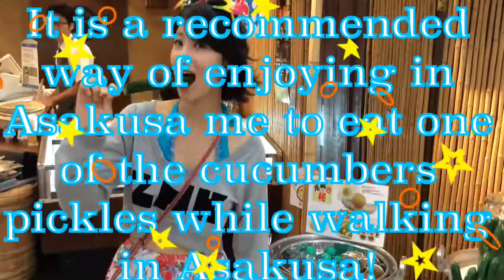浅草好きの国際人のために伝授浅草でのオススメスポットとオススメの楽しみ方！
It is a recommended way of enjoying in Asakusa me to eat one of the cucumbers pickles while walking in Asakusa!
浅草でのオススメ観光スポットはやっぱり浅草寺ですね！くるみんアロマは浅草できゅうりの一本漬けを食べ歩く事がオススメ楽しみ方の一つですみん！
浅草寺の近くには仲見世通りと呼ばれる、お土産屋さんが立ち並ぶ通りがあるみんね！
扇子や着物など、日本を象徴するようなお土産がいっぱいありますので、見ているだけでも楽しめちゃうんやで！
きっとあなた好みの一品があるはずだみん！
食べ物であれば、浅草では「雷おこし」と呼ばれるおせんべいが有名みん！
お米の美味しさがギュッと詰まったおせんべいなので、一度食べてみてはいかが☆？
まずはお土産屋さんで試食してみようみん！（試食王くるみんアロマ！笑）
東京オリンピックに向けて外国の方に日本のオススメ観光スポット探索るみん！しております！「オススメスポット他にもこんなとこあるよーー！」という方、是非是非コメント宜しくるみん！